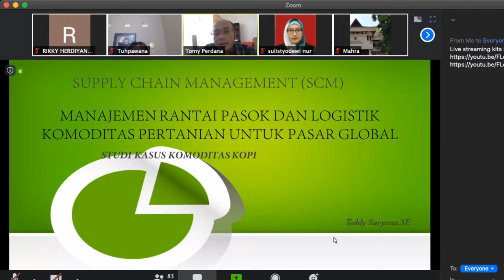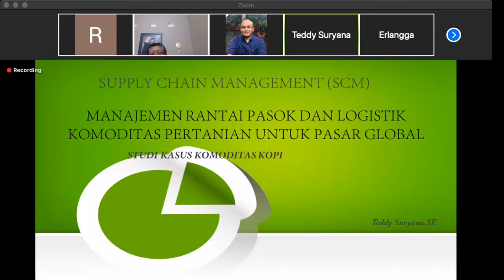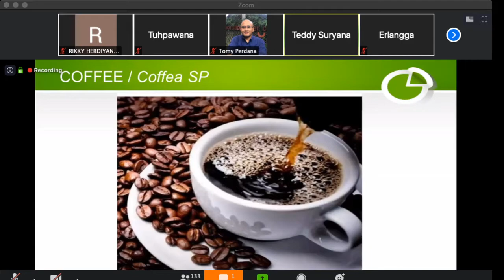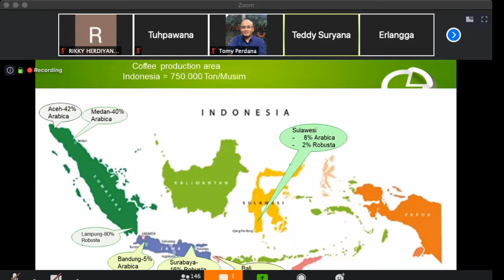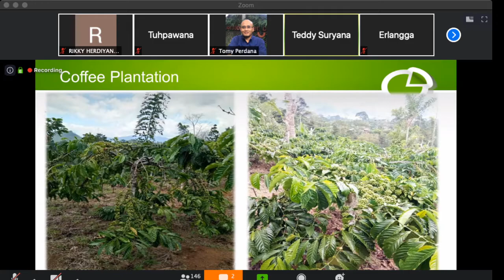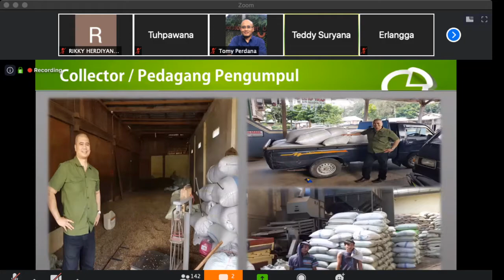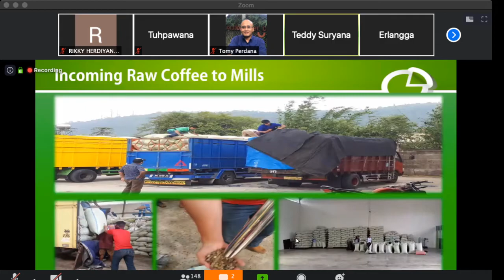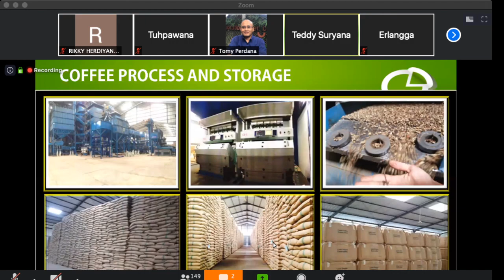Logistik dan Rantai Pasok Komoditas Pertanian Untuk Pasar Global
Kuliah Tamu Mata Kuliah Manajemen Logistik dan Mata Kuliah Rekayasa Rantai Pasok Pertanian

Narasumber:
General Manager
PT. Golden Coffee Bean
Teddy Suryana, SE.